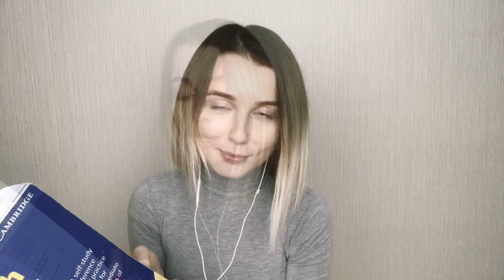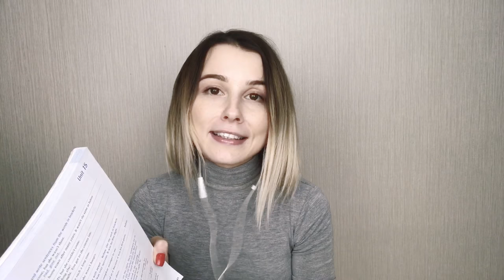PAST SIMPLE & PAST PERFECT РАЗНИЦА